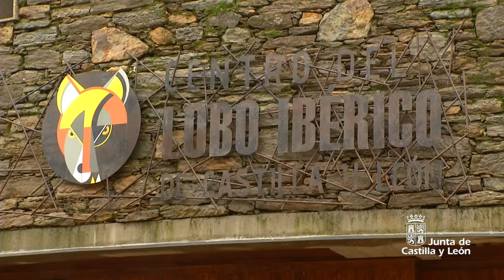Centro del lobo ibérico de Castilla y León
El Centro del Lobo ibérico se ubica en la localidad de Robledo - Puebla de Sanabria (Zamora) en el corazón de la Sierra de la Culebra. En este centro podrás conocer más sobre esta emblemática especie.